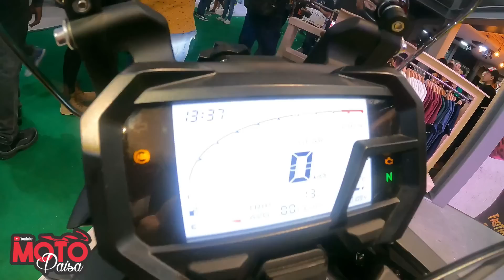La Nueva Marca PREMIUM DE AKT ▶️ VOGE ▶️ La Marca que Destacara este 2022 // Primeras Impresiones.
La Nueva Marca PREMIUM DE AKT
Voge es la marca que llega a la casa de akt en este 2022 con un buen catalogo y que puede entrar a competir con muchas marcas aquí en Colombia, una marca china que tiene buenas motos, buenos componentes y grandes diseños. por supuesto te traemos las primeras impresiones sobre estas maquinas en su modelo 2023.